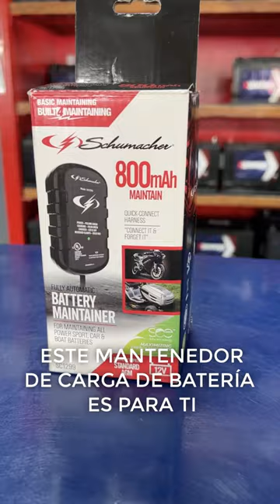Mantenedor Schumacher SC1299 | La Casa de las Baterías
Este mantenedor Schumacher mantiene la carga de las baterías de auto, moto, jet ski y cortadoras de cesped 😎⚡️

 Encuentra este poderoso mantenedor Schumacher SC1299 en cualquiera de nuestras sucursales o pídelo a domicilio al 👉 800-6666 o escríbenos 📲 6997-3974.